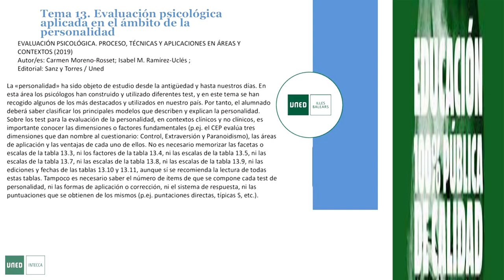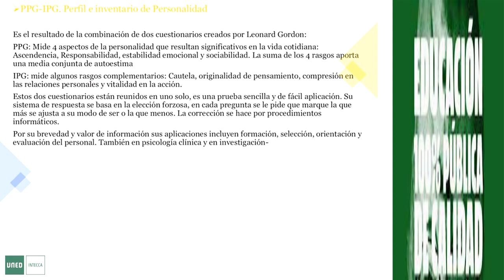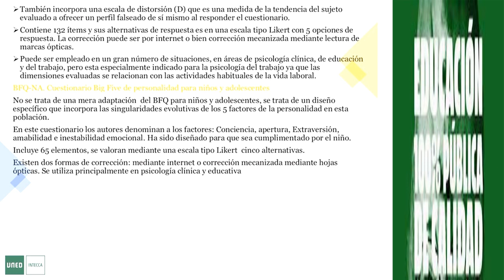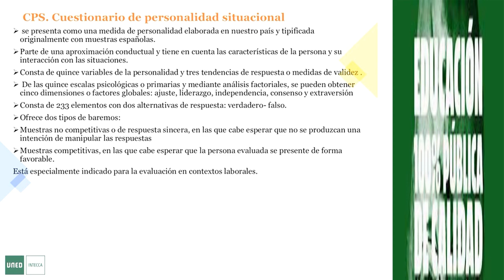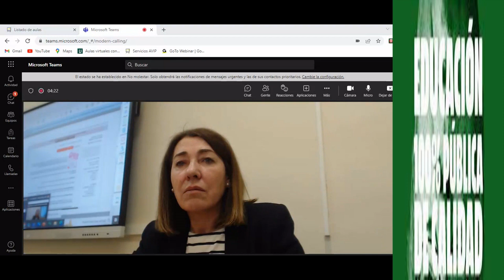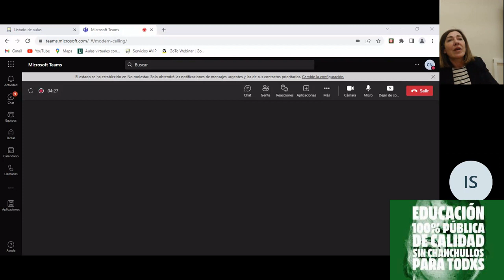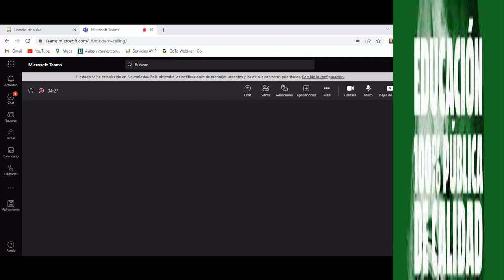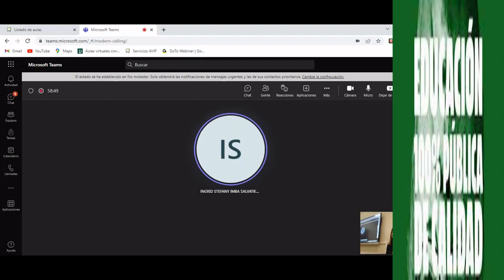Evaluación psicológica aplicada en el área de la personalidad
0:00 Profesora Inmaculada
25:22 Profesora Cristina